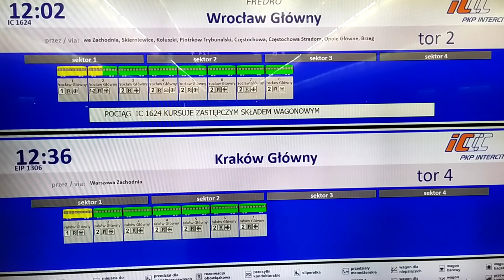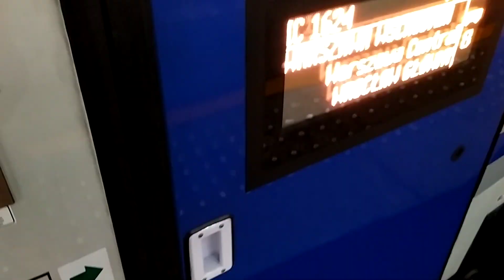IC EIP TLK KM SKM , Warszawa Centralna takie tam składy nagrane czekając na IC Fredro